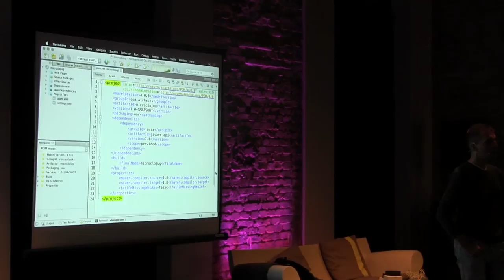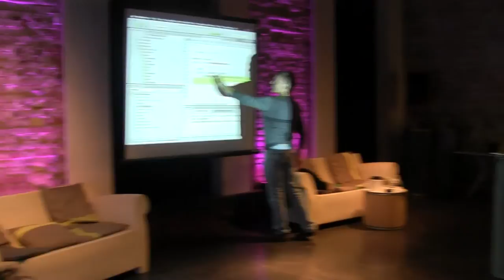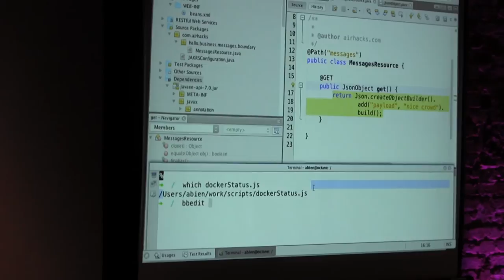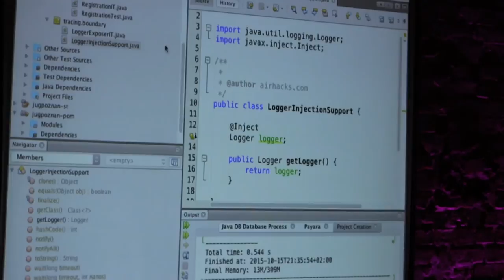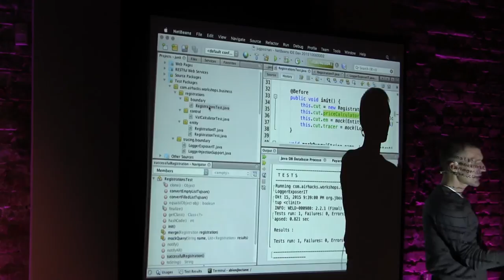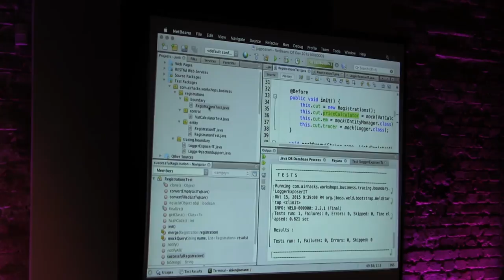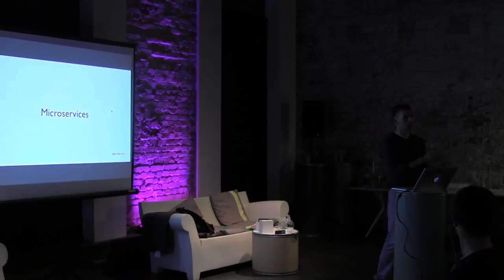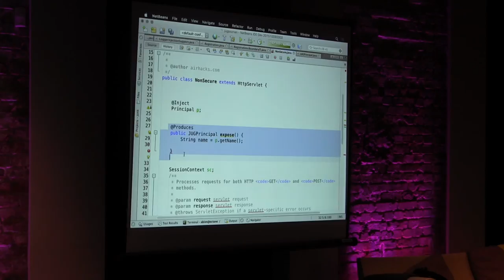JUGtoberFest 2015: Adam Bien - Pragmatic Java EE Projects — What Worked Well in 2015